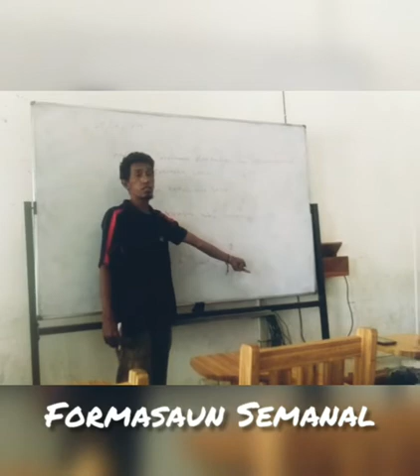Formasaun semanal,husi Assosiasaun Estudante Munisipiu Ainaro.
Fatin formasaun,iha UNTL Dili auwla Filozofia...🇹🇱💪